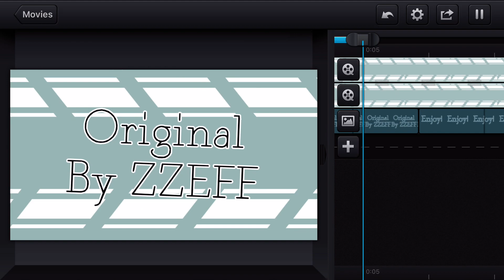WIP :)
Lots of WIPs lately teehee